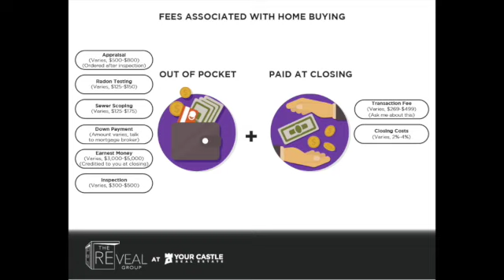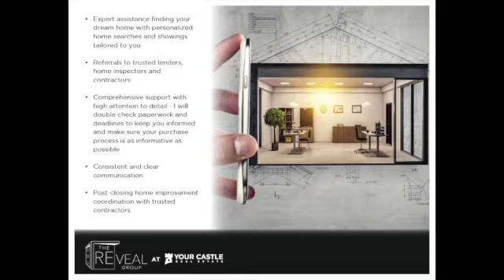Homebuying Questions Answered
Are you looking to buy a new home in the foreseeable future? If so, you may find yourself asking a few questions like "As a buyer, do I need representation?", "What do I need to pay for out of pocket to buy a home?", or "Do I really need a home inspection?". If you have asked yourself any of these questions, tune in here while we answer them for you.

The REveal Group at Your Castle Real Estate
REvealGroupRealEstate.com